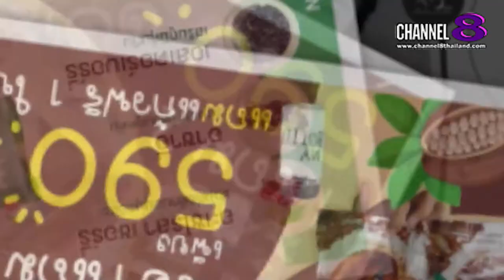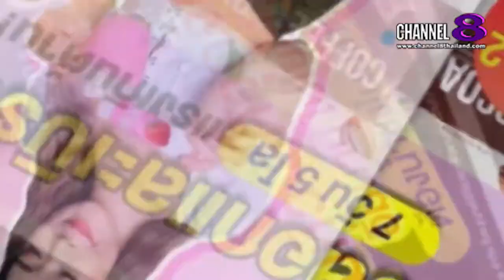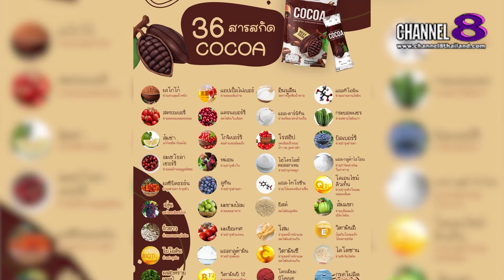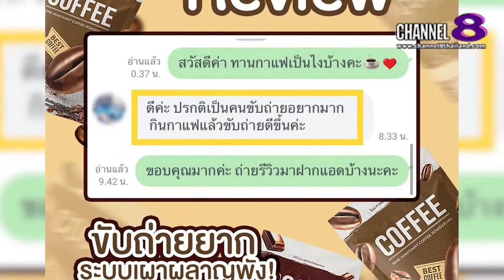Channel8Thailand : เปิดปากคนดัง 21-05-65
เปิดปากคนดัง น้ำชง 6 รสชาติ ฟีเวอร์ Brand Nine คุมหิว อิ่มนาน

👍👍 พาดหัวคลิปยูทูบ

สายสุขภาพ ต้องจัด สำหรับ น้ำชง 6 รสชาติ ที่กำลังมาแรงและ เป็นกระแส ในโลกออนไลน์ กับ ผู้บริหารคนเก่ง
“คุณเกศกนก สนิทนาม”
CEO Madamkate Brand
สร้างปรากฏการณ์ ขายดี ยอดขายอันดับ 1 น้ำชงไนน์ 6 รสชาติพร้อมเสริฟ เข้มข้น ชงร้อน & เย็น อิ่มนาน อิ่มไว คุมหิว ช่วยเร่งการเผาผลาญ คนเป็นเบาหวานทานได้ รสชาติอร่อย ดื่มง่าย กลมกล่อม ไม่บาดคอ ปรับสมดุล ระบบขับถ่าย ชงดื่มวันละ 1 ซอง

น้ำชง 6 รสชาติ  @brandnine

4 Ku-band @ 54 MHz
24 Ku-band @ 27 MHz

Downlink Information:
NAT TV 1 and 2
Transponder: 22
Frequency: 12090
Symbol Rate: 20000
FEC: 3/4

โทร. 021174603